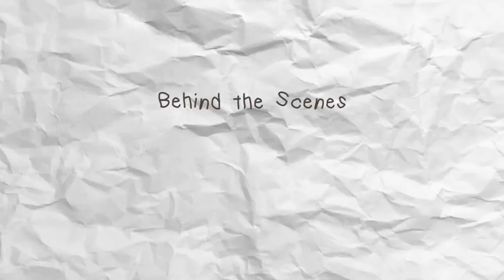Vlog | เบื้องหลัง เมื่อนางเอก MV “นะหน้าทอง ” ต้องมาร้องเพลงกับ โจอี้ ภูวศิษฐ์ | JAYTSTYLE☆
เอาหละ นี่คือการร้องเพลงจริงจังครั้งเเรกในชีวิต
เเถมต้องมาร้องคู่กับนายจ่อย หรือคุณ โจอี้ ภูวศิษฐ์  อีก!!
เบื้องหลังเป็นยังไง จะรอดหรือจะร่วง มาดูกันค่ะ !!!

✿โจอี้ ภูวศิษฐ์ (Joey Phuwasit) ✿
└ FB ,IG ,YT ,Tiktok : JOEYPWS

灬灬灬灬灬灬灬灬灬灬灬灬灬
Please turn on CC button for Thai/English/Japanese subtitles
日本語字幕の CC ボタンをオンしてください
อย่าลืมกดปุ่ม CC เพื่อเปิดซับไทยน๊าทุกคน

📷 Camera ~ Iphone 11 pro , Canon Legria mini x